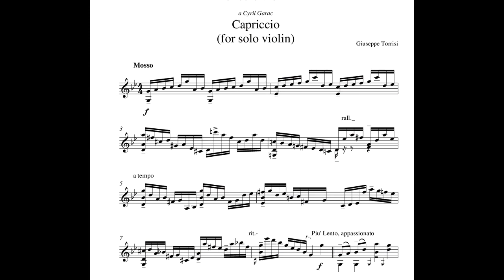Capriccio (for solo violin) by Giuseppe Torrisi - Performed by Cyril Garac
My first composition without the guitar ... it is a Capriccio for solo violin played by French violinist Cyril Garac and dedicated to him. A special thanks to Giuseppe Sarro who helped me in the writing of proper violin writing.
La mia prima composizione senza la chitarra...si tratta di un Capriccio per violino solo interpretato dal violinista francese Cyril Garac e a lui dedicato. Un grazie particolare a Giuseppe Sarro che mi ha aiutato nella stesura della corretta scrittura violinistica.